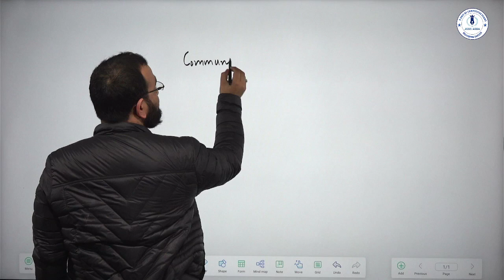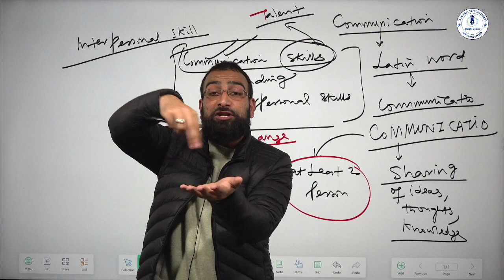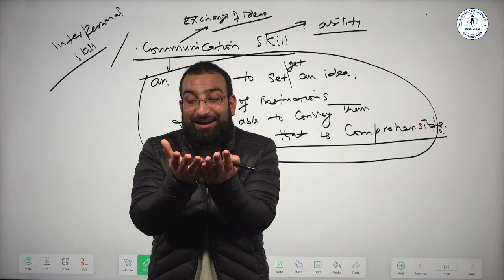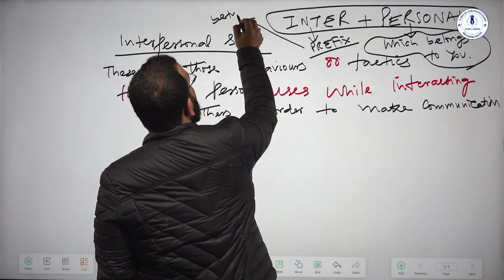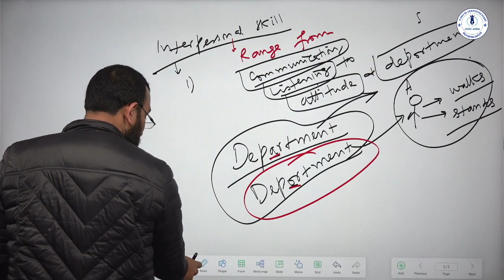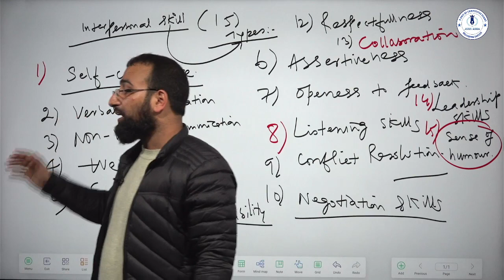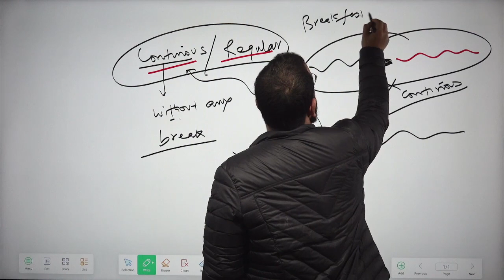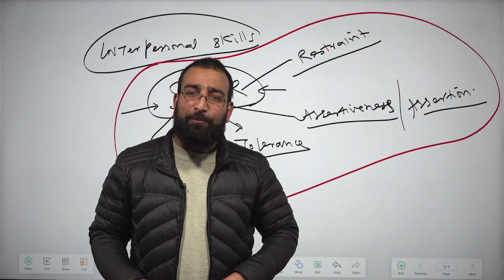Interpersonal Communication Skills | Part-1 | By Syed Zada